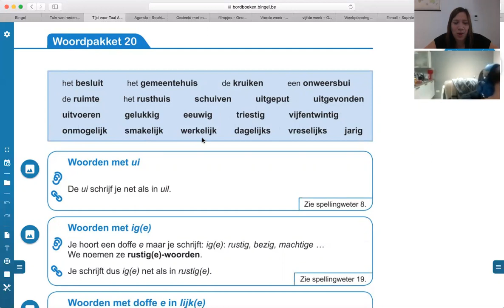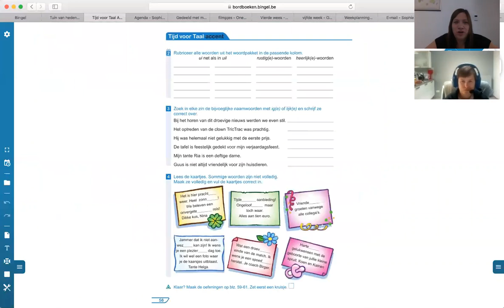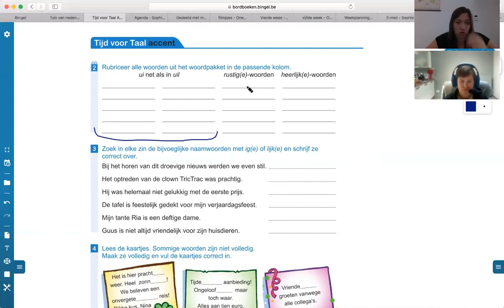Spelling: WP 20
Werkschrift p. 55-56